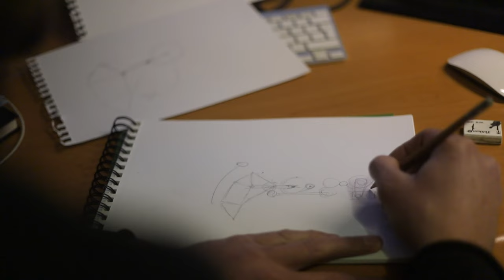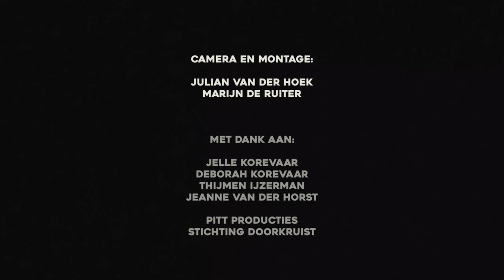JELLE. | een Short Docu over een Kunstenaar op Zoek Naar Verandering en Zijn Taak in de Maatschappij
“JELLE.” Een inspirerend verhaal over een kunstenaar op zoek naar verandering en zijn taak in de maatschappij.

3,5 jaar lang volgden we de kinetische kunstenaar Jelle Korevaar. We kregen een unieke inkijk in z'n denk- en maakproces en legden de verandering in zijn werk vast. We zijn trots op de short docu die we hebben kunnen maken en zijn blij dat 'ie nu te zien is. Deel hem met je vrienden, familie, kennissen, buren en (oud)collega's.

Een .exp productie